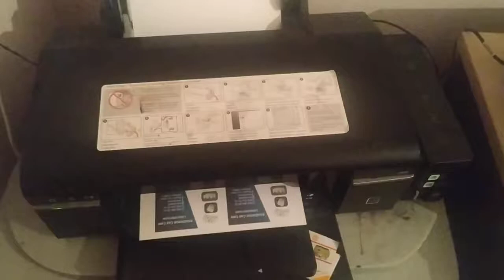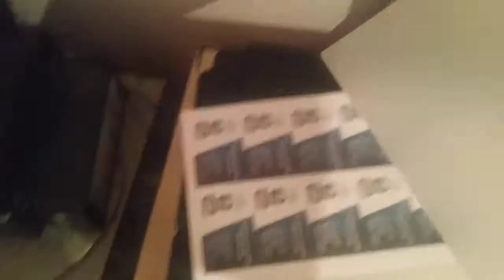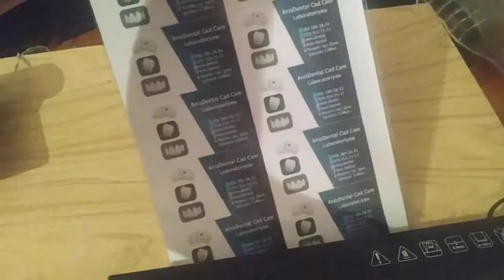Epson Business card print 2019 Laminating UV-LED (HOW TO PRINT PVC ID CARD EPSON L800)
business card design in word,
business card photoshop,
business card print,
business card templates,
business card reader,
business card design templates,
business card illustrator tutorial,
business card cutter,
business card american psycho,
business card app,
business card ar,
business card ai,
business card after effects,
business card ad,
business card at home,
business card artist,
business card adobe,
business card application,
a family business cue card,
business card box,
business card business,
business card bangla,
business card banane ka tarika,
business card bleed,
business card bangla tutorial,
business card best,
business card background,
business card barcode,
business card book,
cardi b business,
business card crop marks,
business card coffee design,
business card case,
business card cutter manual,
business card commercial,
business card cutting,
business card creator,
business card canva,
business card design photoshop,
business card design in photoshop cs6,
business card design in photoshop cc,
business card design tutorial,
business card design bangla,
business card ethics,
business card etiquette,
business card exchange etiquette,
business card etiquette japan,
business card embossing,
business card excel,
business card engraving,
business card electronic,
business card exchange,
business card embossing machine,
e business card template,
e business card free,
e business card outlook,
business card for email,
business card font,
business card for photography,
business card free,
business card for graphicriver,
business card font size,
business card format,
business card funny,
business card finishes,
business card guy,
business card game,
business card gimp,
business card graphic design,
business card gig,
business card gold foil,
business card generator,
business card glider,
business card gig on fiverr,
business card graphicriver,
business card holder,
business card holder wood,
business card hacks,
business card holder origami,
business card holder diy,
business card holder lv,
business card holder app,
business card holder leather,
business card how to print,
business card how to make,
xiaomi business card holder,
xerox busi]
epson p600
epson 126 ink
epson 410xl
epson 1060
epson ds-30
epson 2750
epson v700
epson 7720
epson v850
epson 7620
epson artisan 837
epson 8350
epson printer offline
epson 98 ink
epson 4000
epson 125 ink
epson 3880
epson 1400
epson 6040ub
epson 3620
epson ds-40
epson usa
epson printer cartridges
epson ink tank printer
epson v500
epson 7610
epson moverio
epson dtg printer
epson m188b
epson gt-1500
epson 420 ink
epson v370
epson 640 ink
epson label printer
epson 830
epson r3000
epson m244a
epson brightlink
epson wifi printer
epson download
epson scan download
epson cartridges
epson film scanner
epson 7110
epson v750
epson app
epson black ink
epson hd projector
epson 1060 projector
epson flatbed scanner
epson maintenance box
epson r2880
epson firmware update
epson brightlink 695wi
epson 99 ink
epson 1500w
epson l1800
epson bluetooth printer
epson l805
epson ls10500

Laminating Cutting Machine
epson printer problems
epson remote print
epson warranty check
epson 0x97 error
epson c3500
epson ultra short throw projector
epson black ink cartridge
epson 630 ink
epson sn
epson careers
epson kitchen printer
epson 7890
epson 664
epson 9600
epson l355
epson l310
epson l360
epson helpline
epson updates
epson g7500u
epson glossy photo paper